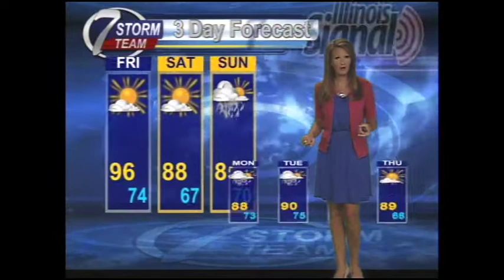Is this the end of the heat and humidity....for now?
KHQA's Tegan Orpet has a look your weekend forecast.